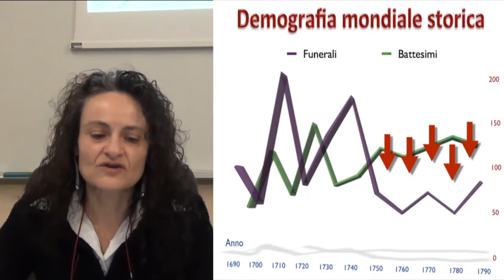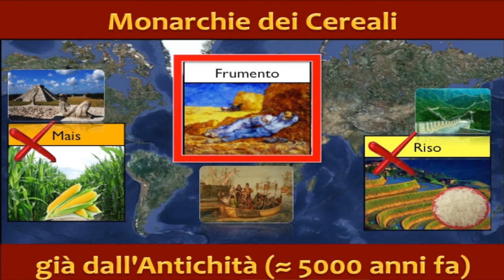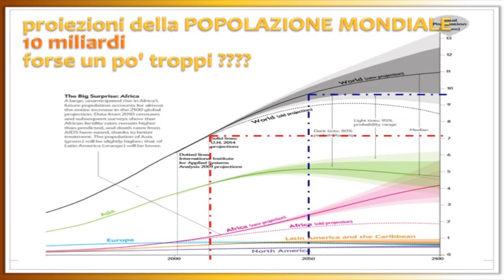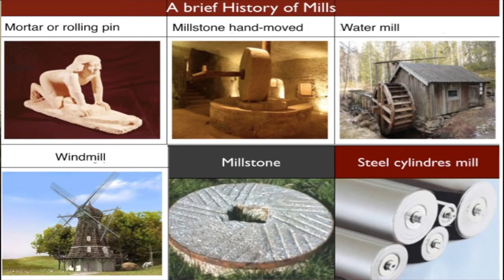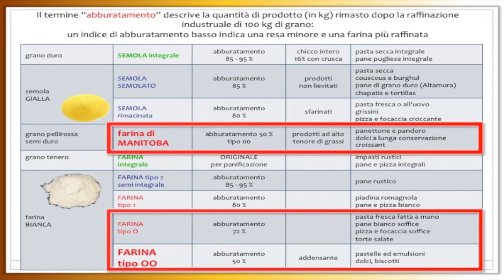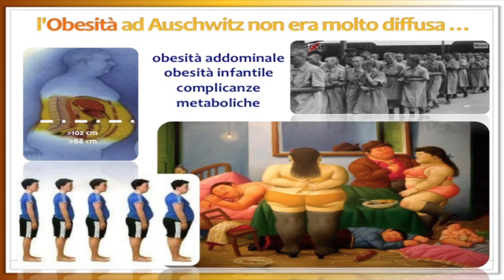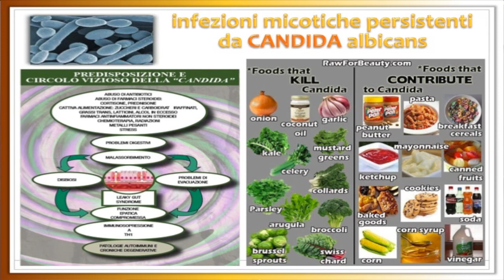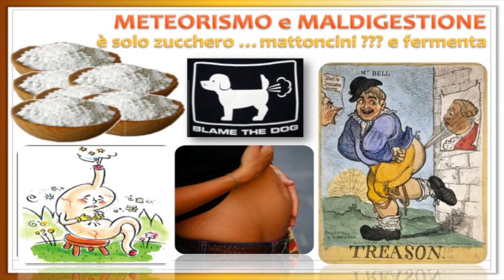1 Cereali e Farine 1 Amido